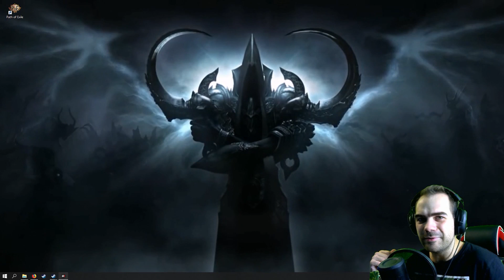Projekt Fenris to Diablo 4 ?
Bardzo ciekawe plotki prosto od Blizzarda :)